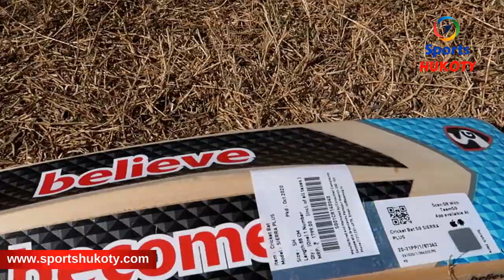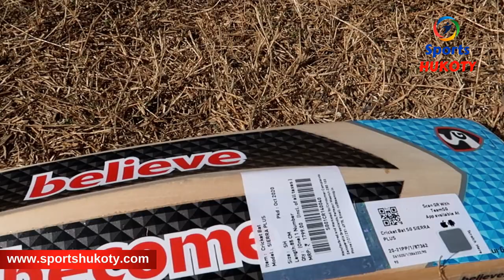SG Sierra Plus Kashmir Willow Cricket Bat Review | BAT Under 2000 ? Sport Hukoty | Hindi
SG SIERRA PLUS Kashmir Willow Cricket Bat Kashmir Willow cricket bat . SG Sierra Plus cricket bat contains 3 to 6 straight grains. About Weight of the Bat: SG Sierra Plus Kashmir Willow Cricket Bat Size Men is made for beginners who want to discover the leather ball cricket sport. SG Sierra Plus Kashmir Willow Cricket Bat is crafted using the rarest and finest quality of top grade Kashmir Willow handpicked by experts. SG Sierra Plus Kashmir Willow Cricket Bat · Made from premium Kashmir willow · Traditionally shaped and styled for maximum stability and power · Willow is hand ...₹1,299.00 to ₹1,599.00 Which is the best Kashmir willow cricket bat? Which cricketers use Kashmir Willow? Is English willow or Kashmir willow bat better? Are cricket bats still made of willow? Why are cricket bats so expensive? Who invented cricket? What is the cost of Virat Kohli bat? How do I know if my SG bat is original? Do you need to oil Kashmir Willow? Which bat is good for tennis ball? Which type of bat is best? Who uses the lightest cricket bat? Which is better SS or SG? Which cricketer has most expensive bat? Which is the best bat company in the world?

★SG Sierra Plus Bat here-:)

🏏Best Kashmir Willow Cricket Bats On Amazon

🔴 Best Cricket Leather Balls On Amazon

🌠Best Batting Pads On Amazon

🧤Best Batting Gloves On Amazon

Hello friends, Welcome to Sports Hukoty I had started this channel on Sep 27, 2018 and my motive behind creating this channel is to create videos related to Sports & fitness like unboxing, new gadgets, cool gadgets, smartphone, games and many other things in hindi language in a very simple way so that anyone can easily understand all about the Sports. Sports Hukoty is all about Crazy Things Like Sports life Hacks, Cricket Videos, Unboxings, Reviews, News, Toys and much more.

sports hukoty is a sports like cricket, khel, sports events,cricket, hockey, badminton, tennis, football,sports vlooger, cricket tips sports channel, here you can see cricket tutorial by indian cricketer best batting tips best cricket tips learn cricket best batting,bowling tutorials,tips,hacks, so, that you can have safal future incricket,cricket tips,batting tips,cricket fitness,fitness exercise,cricket drills,how to be a cricketer,bat review also ball review badminton racquet or racket review and other cricket gear review cricket tips in hindi.